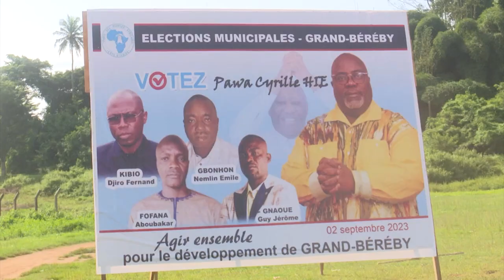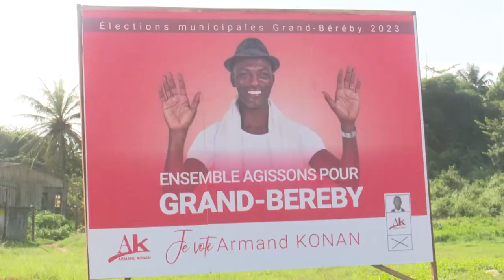Gosso Franck, Hiè Pawa, Gagné Bernard et Arnaud Konan en campagne à Grand-Béréby